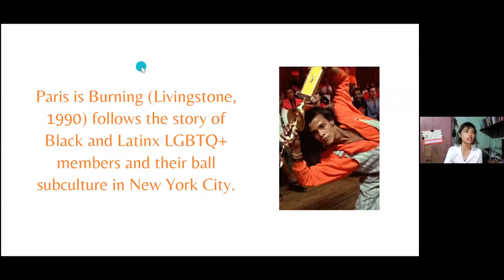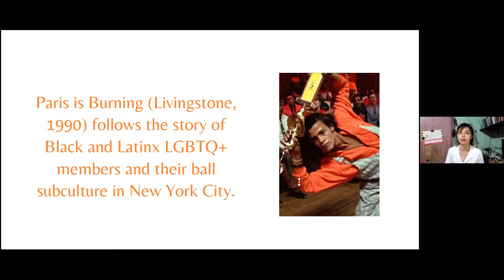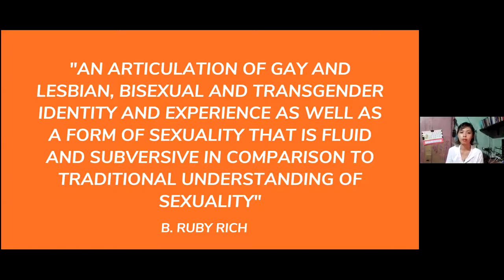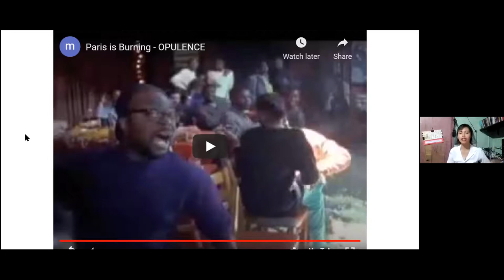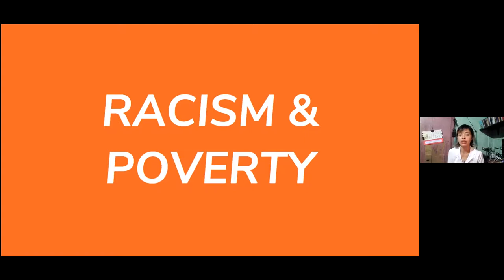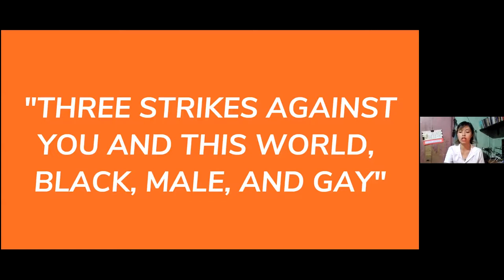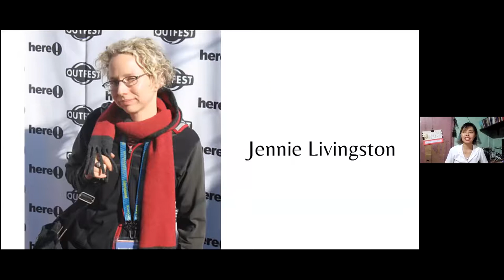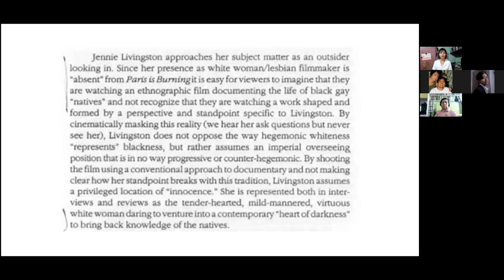Queer Theory in Film: Paris is Burning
Read The First Chapter of B. Ruby Rich’s ‘New Queer Cinema: The Director’s Cut,’ a Must-Read For Anyone Even Remotely Interested In LGBT Cinema

PARIS IS BURNING
Directed by Jennie Livingston, United States, 1990

A chronicle of New York's drag scene in the 1980s, focusing on balls, voguing and the ambitions and dreams of those who gave the era its warmth and vitality.

Where does voguing come from, and what, exactly, is throwing shade? This landmark documentary provides a vibrant snapshot of the 1980s through the eyes of New York City’s African American and Latinx Harlem drag ball scene. Made over seven years, it offers an intimate portrait of rival fashion “houses,” from fierce contests for trophies, to house mothers offering sustenance in a world rampant with homophobia and transphobia, racism, AIDS, and poverty. Featuring legendary voguers, drag queens, and trans women—including Willi Ninja, Pepper LaBeija, Dorian Corey, and Venus Xtravaganza—Paris Is Burning brings it, celebrating the joy of movement, the force of eloquence, and the draw of community.

Digitally remastered by the UCLA Film and Television Archive in conjunction with Sundance Institute and Outfest UCLA Legacy Project. Preservation funded by Sundance Institute, Outfest and the Andrew J. Kuehn Jr. Foundation.